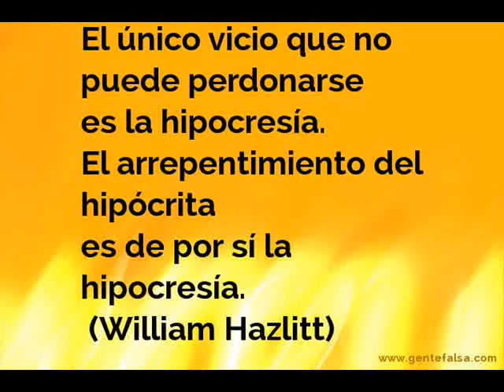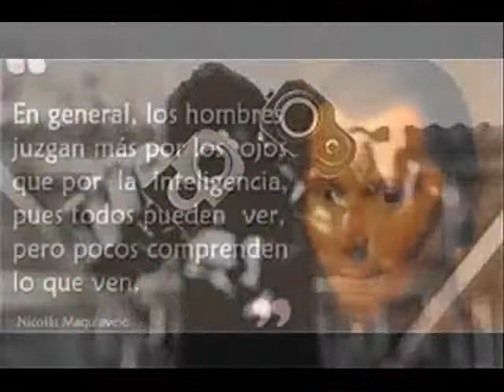nickbass-feat magic joint-dragon (remix sigmund freud)prod-padrillo records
Freud es el padre del psicoanálisis, un método que tiene como objetivo el tratamiento de enfermedades mentales. El psicoanálisis freudiano es una teoría que intenta explicar el comportamiento de los seres humanos y se basa en el análisis de los conflictos sexuales inconscientes que se originan en la niñez. Esta teoría sostiene que los impulsos instintivos que son reprimidos por la conciencia permanecen en el inconsciente y afectan al sujeto. El inconsciente no es observable por el paciente: el psicoanalista es quien debe volver accesibles dichos conflictos inconscientes a través de la interpretación de los sueños, los actos fallidos y la asociación libre.
El concepto llamado “asociación libre”, trata de una técnica que busca que el paciente exprese, durante las sesiones de terapia, todas sus ideas, emociones, pensamientos e imágenes tal y como se le presentan, sin restricciones ni ordenamientos. Tras esta apertura, el psicoanalista debe determinar qué factores, dentro de esas manifestaciones, reflejan un conflicto inconsciente.
instrumental-old school underground plmp undrnd